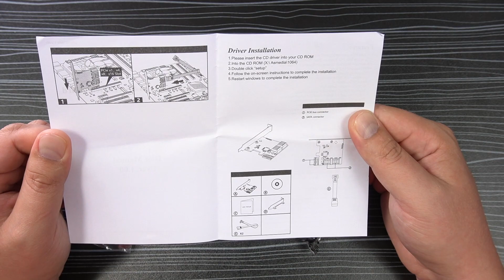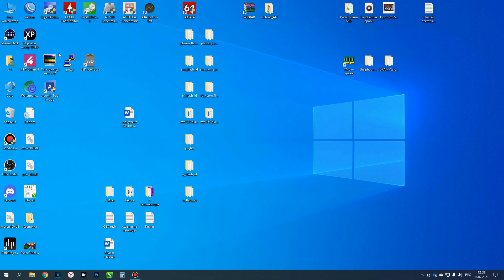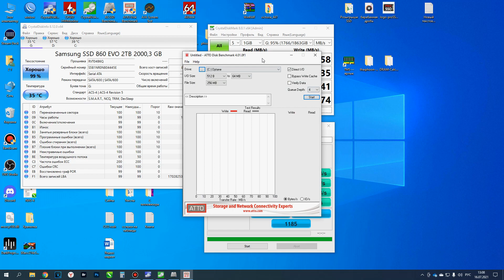Скорости SATA вернулись! PCIe SATA контроллер ASMedia ASM1064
Сегодня на обзоре контроллер PCIe SATA ASMedia ASM1064, который решит мою проблему с SATA SSD.